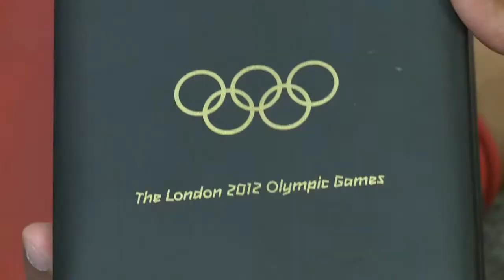Jarrin Solomon thinking 2016 games